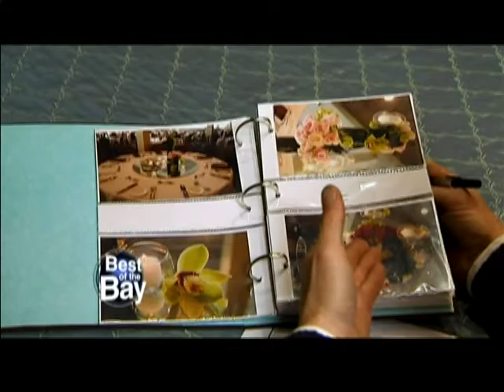San Jose Florist - Bloomster's On Best of The Bay TV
Come check out the Bay Area's premier florist!